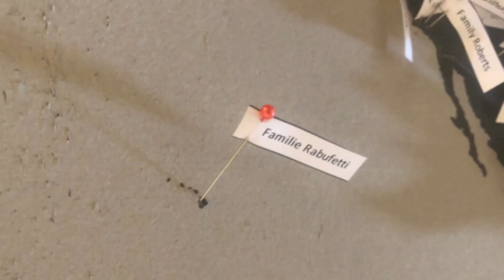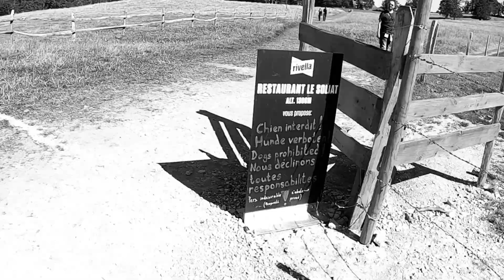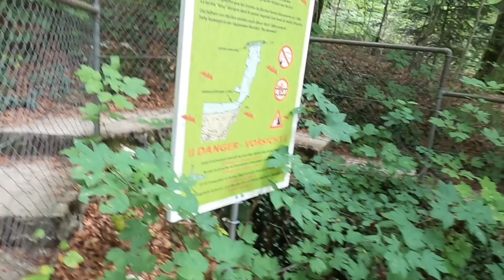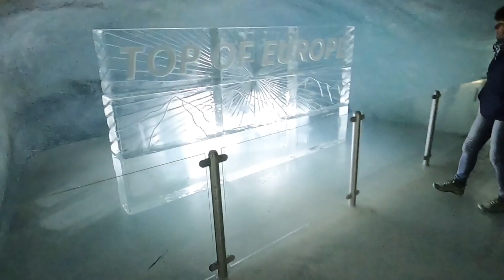Grand Tour of Switzerland 2020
This video is about Grand Tour of Switzerland 2020